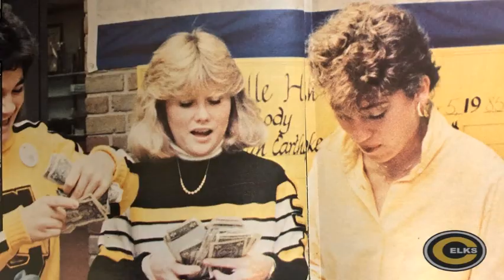Centerville Schools Flashback Friday - 1986